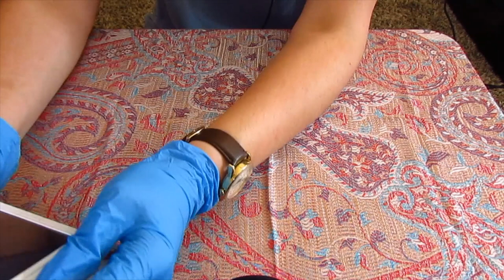📱Techno Taps (+ Gloves) [Chit Chat - Soft Spoken/Whisper] | CuddleButtle ASMR📱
Welcome, in this video I will be tapping on various tech including Nintendo DS, my phone, and a controller. As well as hand movements and gloves! I hope you enjoy ♥

Timestamps:
   Cell phone ~ 0:38
   Nintendo DS case & games ~ 6:24
   Nintendo DS ~ 15:50
   Nintendo 3DS ~ 20:26
   Xbox 360 controller ~ 26:06
   Hand movements + gloves ~ 30:26
   Cell Phone + gloves ~ 33:30
   Nintendo DS case + gloves ~ 36:32
   Nintendo DS + gloves ~ 37:11
   Nintendo 3DS + gloves ~ 40:01
   Xbox controller + gloves ~ 43:55

What I learned from this: Sometimes taking a break is needed in order to regain motivation back.

♥️ Setup:
Microphone - Blue Yeti
Camera - Canon PowerShot SX500 IS

*ASMR stands for Autonomous Sensory Meridian Response, which basically means that with certain sounds you get tingly feelings that can relax you and help you sleep or study. ASMR can not replace any medication or therapy session but it can offer up relief of stress, and help you relax. If you have serious anxiety/depression please talk to a health care professional.